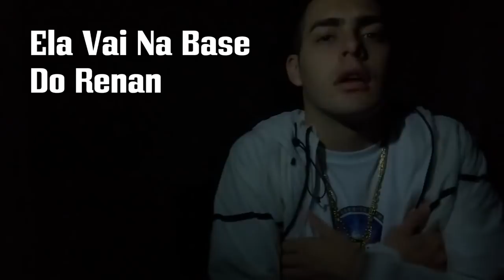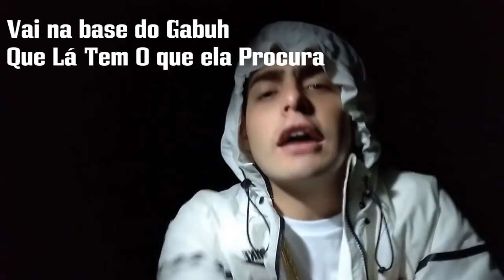MC Renan - Ela Vai na Base (Web Lyric Oficial) DJ Gabuh